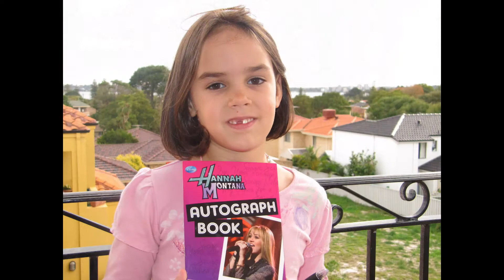Children's Stay, 2010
Ben, Sam and Natasha stayed with us from late March until the beginning of August in 2010. We had lots of adventures and lovely times, but also some tough times.